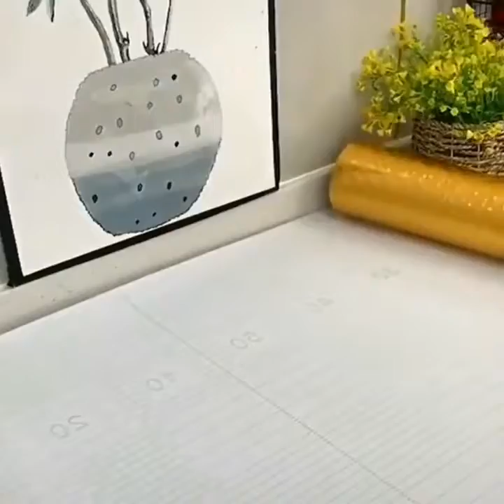smart appliances _intelligent appareil ادوات منزليه ذكيه مهمه لكل بيت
ادوات منزليه ذكيه تسهل الحياة اليوميه و مهمه في كل بيت